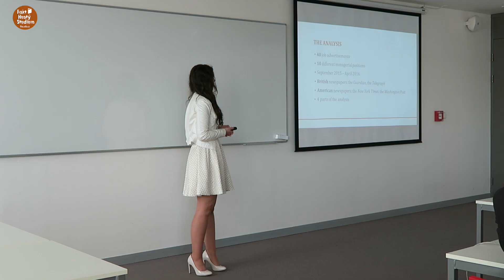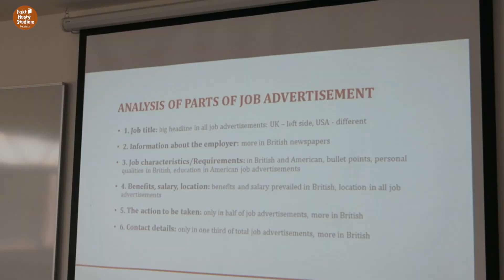S fakt hustými studenty na státnicích z oboru Anglický jazyk pro manažerskou praxi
Ahoj, přinášíme Ti jedinečné video z bakalářských státnic z oboru Anglický jazky pro manažerskou praxi. Po celý tento náročný den jsme byli se studentkou Klaudií s naší kamerou. Nasaj atmosféru státnic a hádej, jak Klaudie dopadla.
Odebírej, likuj, sdílej, podporuj svou fakultu.